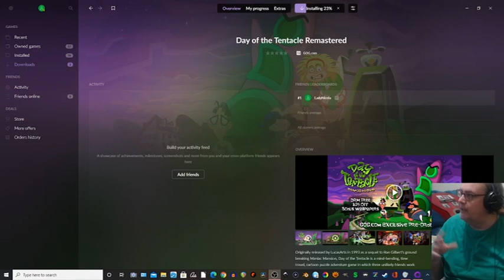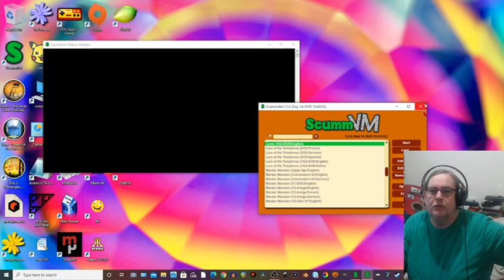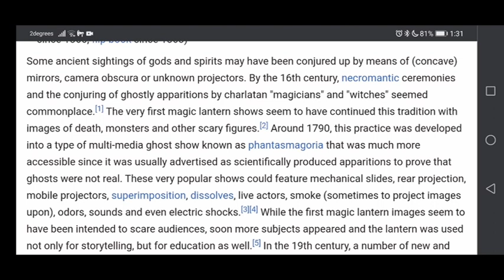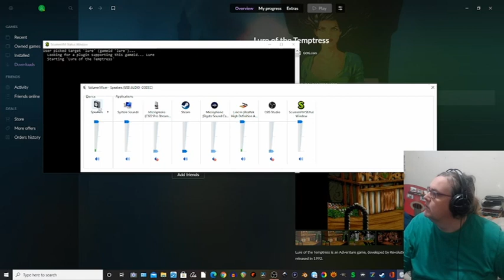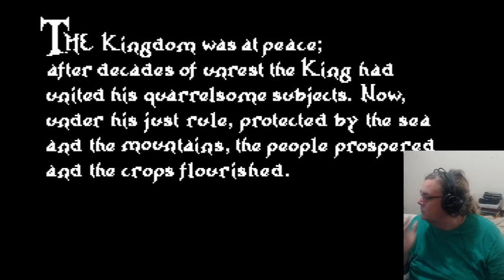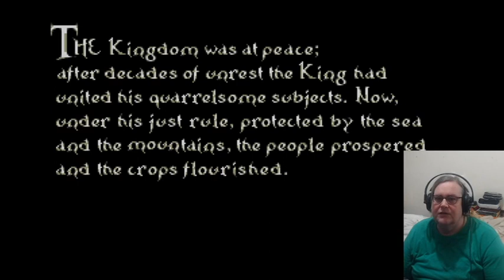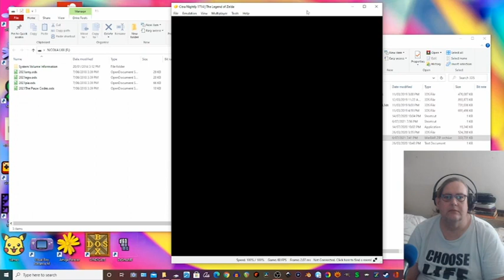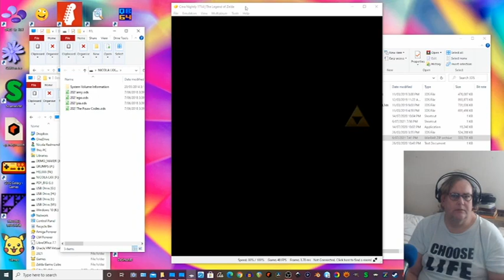Two Hours 36 Minutes